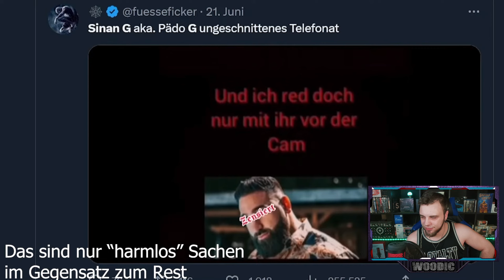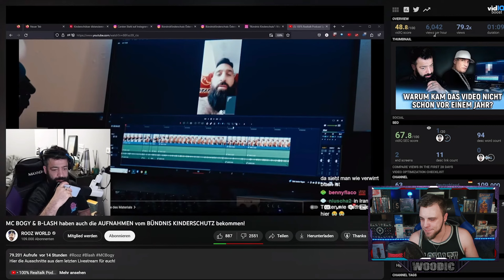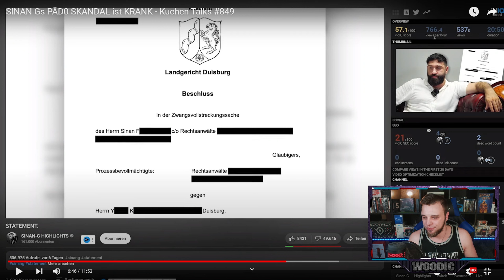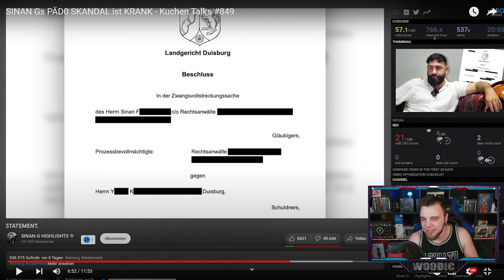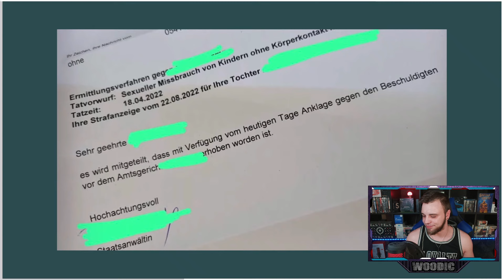🔥In 11 Min Karriere Aus! | Woody REAGIERT auf SINAN Gs PÄD0 SKANDAL ist KRANK - Kuchen Talks #849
Wir Reagieren Heute auf das Video von ©️@KuchenTV
SINAN Gs PÄD0 SKANDAL ist KRANK - Kuchen Talks #849

Zum original kommt Ihr hier -- UNBEDINGT REINSCHAUEN